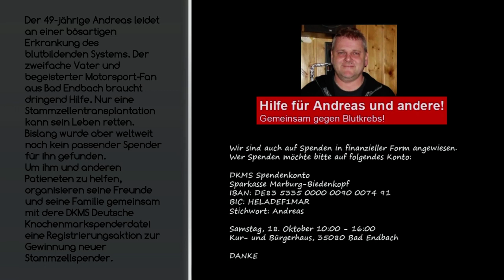Rallye Emstal 2014 - WP 7 Onboard - Marco Koch / Stefan Assmann - Opel Kadett C Coupe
Onboard von Marco Koch / Stefan Assmann im Opel Kadett C-Coupe.
Infos über Andreas und warum das Rallyeteam Koch / Assmann eng verbunden ist.
Lebensretter für Andreas und andere gesucht:
Oberbürgermeister ruft zu Typisierungsaktion am Samstag, 18. Oktober 2014, auf

Ihr helft, wenn ihr den Artikel teilt!

Die Schirmherrschaft für eine Typisierungsaktion am 18. Oktober haben Marburgs Oberbürgermeister Egon Vaupel und Bad Endbachs Bürgermeister Markus Schäfer gemeinsam übernommen. Denn der 49-jährige Familienvater Andreas Krenn aus Bad Endbach ist an Blutkrebs erkrankt. Seine Freunde aus Marburg und Umgebung rufen zusammen mit den beiden Rathauschefs alle Bürgerinnen und Bürger jetzt zur Mithilfe auf.

Wer gesund und zwischen 18 und 55 Jahre alt ist, darf sich bei der Typisierung als Spender eintragen lassen. Nach dem Ausfüllen einer Einverständniserklärung werden dem Spender fünf Milliliter Blut abgenommen, damit seine Gewebemerkmale bestimmt (typisiert) werden können.

Die Typisierungsaktion findet statt am

Samstag, 18. Oktober 2014,

von 10 bis 16 Uhr

Kur- und Bürgerhaus Bad Endbach

Herborner Straße 1,

35080 Bad Endbach

Freunde und Familie von Andreas Krenn sowie der Oberbürgermeister hoffen, dass möglichst viele Menschen aus der Universitätsstadt und der Region am 18. Oktober bei der DKMS-Aktion ihr Blut bestimmen lassen. „Das Wesentliche unserer Gemeinschaft, unserer Gesellschaft ist, dass wir zusammenstehen“, betont Vaupel. Das zeige sich gerade in schwierigsten Situationen. „Das Leben ist keine Einbahnstraße, sondern ein Geben und Nehmen. Die Teilnahme an der Typisierungsaktion ist ein Zeichen dieser Solidarität“, so der Marburger Oberbürgermeister, der selbst im Bad Endbacher Ortsteil Schlierbach geboren und aufgewachsen ist.

Geholfen werden kann auch mit einer finanziellen Unterstützung der Aktion.

Denn die DKMS ist eine gemeinnützige Gesellschaft und finanziert im Kampf gegen Blutkrebs die Kosten von 50 Euro pro Typisierung vor:

DKMS-Spendenkonto
IBAN DE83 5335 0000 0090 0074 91, BIC HELADEF1MAR

Jeder, der an der Typisierungsaktion teilnimmt, kann das Leben von Andreas Krenn  oder anderen an Blutkrebs erkrankten Menschen retten. Marburgs Oberbürgermeister hat die Schirmherrschaft übernommen.